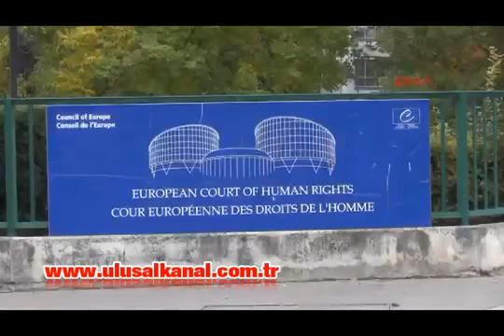AİHM sonuç kararı: 'Soykırım' davasında Doğu Perinçek haklı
Haberin ayrıntılarını okuyun.